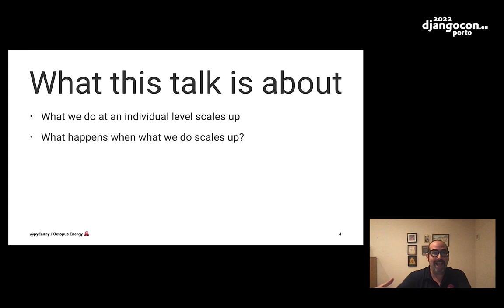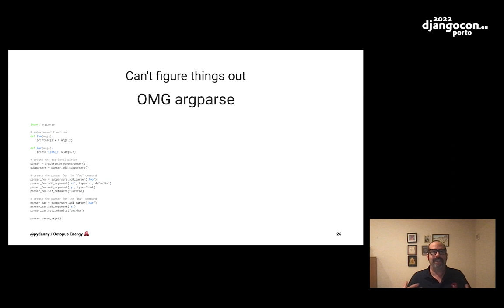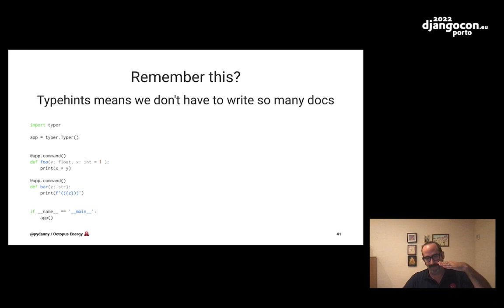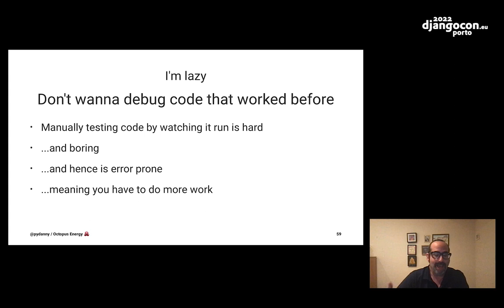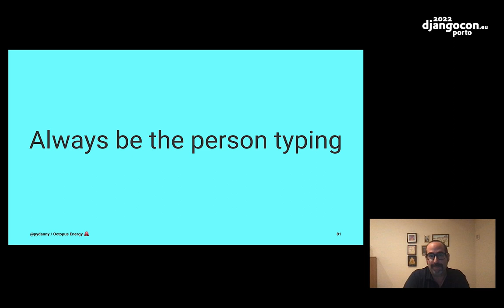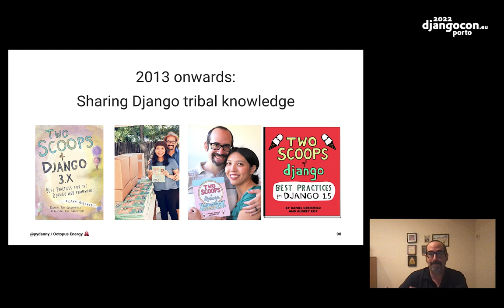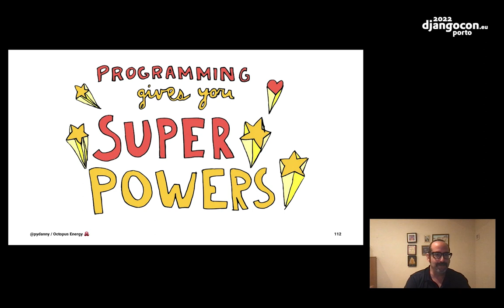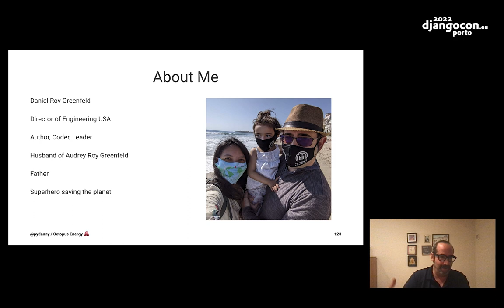DjangoCon 2022 | Keynote: Scaling from One to Billions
Keynote: Scaling from One to Billions by Daniel Roy Greenfeld

This talk ties the core components of what makes a good Django/Python/whatever developer into activities that can affect billions of people. The volume of lives affected raises ethical questions, for as Ian Malcolm says, “Your scientists were so preoccupied with whether or not they could, they didn’t stop to think if they should.”